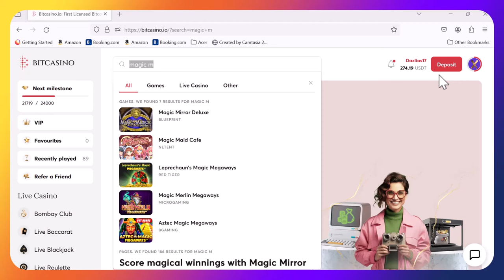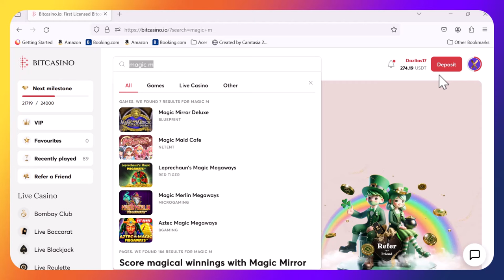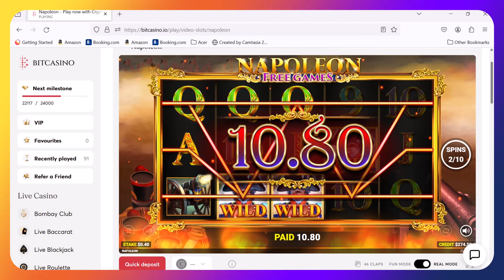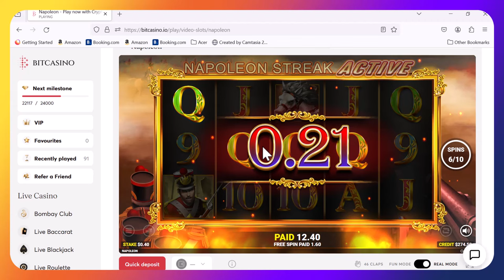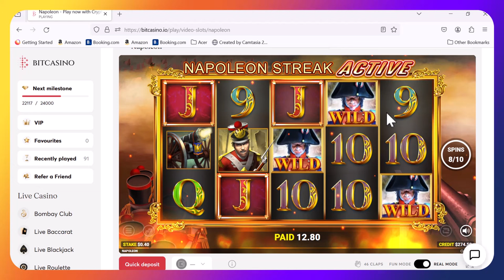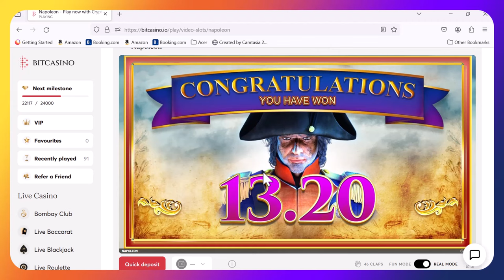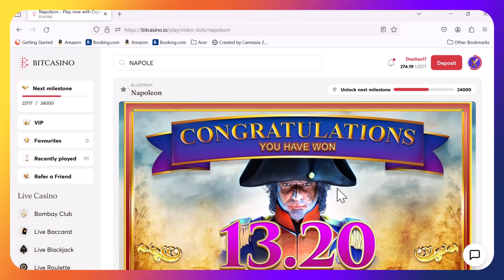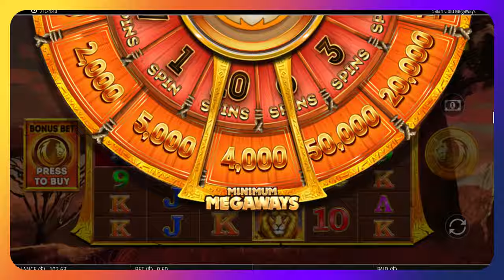Thursday Slots with SUBSCRIBERS PICKS.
It's Thursday evening with Triple D and Dirty Neil.
Today we have got some subscribers picks for you guys at low stakes. Lots of bonuses including some BONUS BUYS!
Can the Crash Bandits hit it BIG? or is this disgusting run going to continue?

🔞 18+ Only